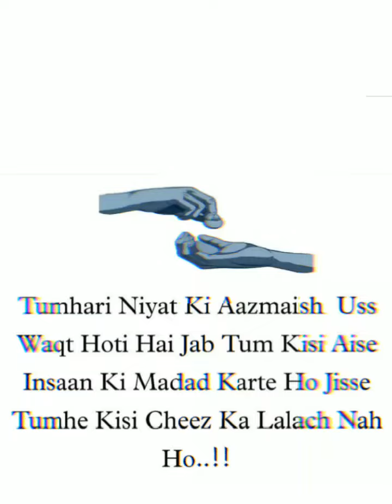nabimuhammad islamicreligion statuswhatsapp bestbeutifulreligonislam attitudevideo viralshorts